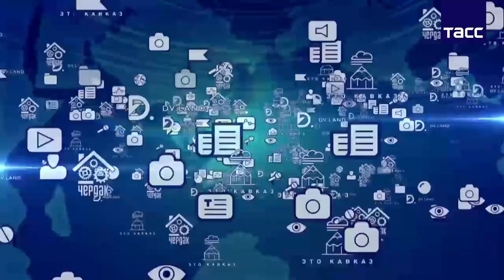В ТАСС обсудили подведение итогов выборов в США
Видео предоставлено ТАСС
4 ноября в ТАСС состоялась онлайн пресс-конференция, посвященная итогам президентских выборов в США. Российские и американские эксперты обсудили сложную обстановку, в которой проходят выборы, влияние их итогов на мировую экономику, внутреннюю и внешнюю политику США, в том числе на развитие российско-американских отношений, проблемы стратегической стабильности и контроля над вооружениями.

С российской стороны в мероприятии приняли участие ректор МГИМО Анатолий Торкунов, президент ИМЭМО РАН Александр Дынкин, научный руководитель Института США и Канады РАН Сергей Рогов, заместитель научного руководителя ВШЭ Андрей Кокошин, ведущий обозреватель ТАСС Андрей Шитов. Из Соединенных Штатов к дискуссии присоединились бывший руководитель Московского бюро CNN профессор Джилл Догерти и эксперт по межкультурному российско-американскому взаимодействию, профессор Американского университета в Вашингтоне Антон Федяшин. Модератором пресс-конференции выступил первый заместитель генерального директора ТАСС Михаил Гусман.